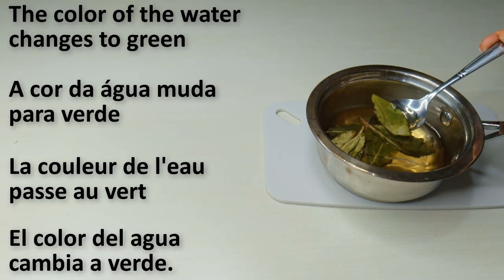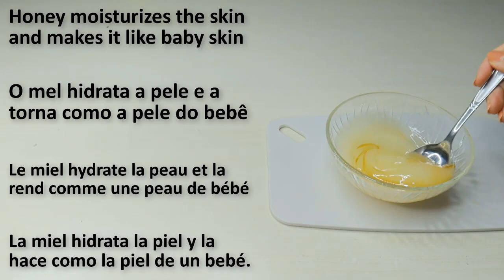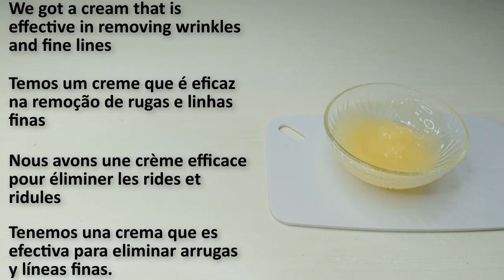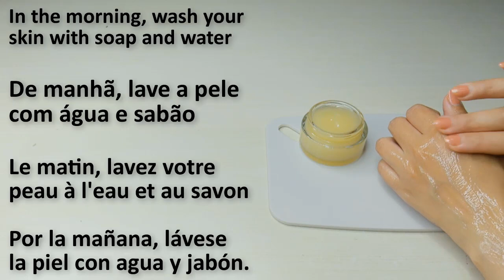bay leaves and cornstarch will make you a 16-year-old girl, whatever your age.